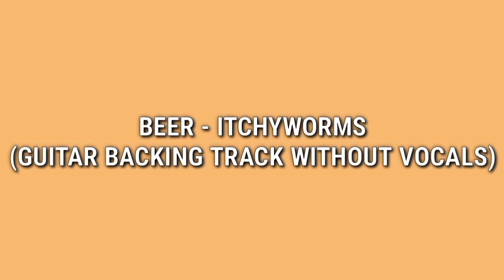Beer - Itchyworms (Guitar Backing Track without Vocals)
Use Your Headphones or Earphones

Download It